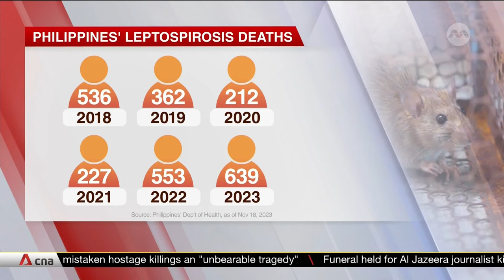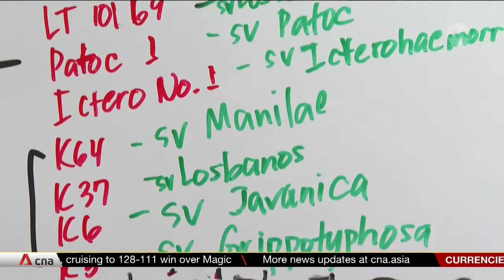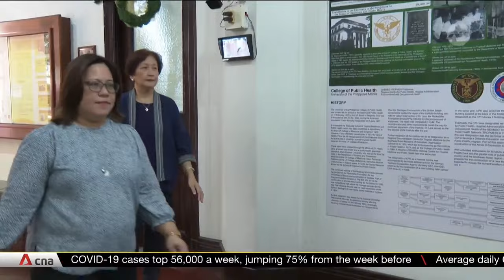Scientists hope to bank on local vaccine as leptospirosis cases hit 5-year high in Philippines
Researchers in the Philippines are scrambling to develop a local vaccine for leptospirosis as cases hit a five-year high in the country. CNA's Buena Bernal looks at prospects for its development and how this disease is affecting the nation's underprivileged groups.